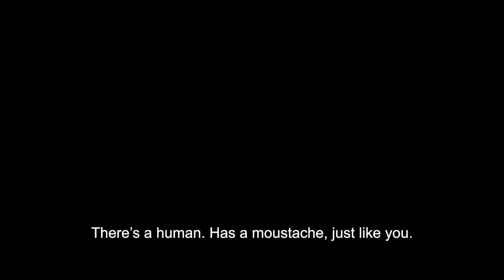THE SUPER MARIO BROS. MOVIE | Official Trailer | Only In Cinemas April 6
From Nintendo and Illumination comes a new animated film based on the world of Super Mario Bros.

Directed by Aaron Horvath and Michael Jelenic (collaborators on Teen Titans Go!, Teen Titans Go! To the Movies) from a screenplay by Matthew Fogel (The LEGO Movie 2: The Second Part, Minions: The Rise of Gru), the film stars Chris Pratt as Mario, Anya Taylor-Joy as Princess Peach, Charlie Day as Luigi, Jack Black as Bowser, Keegan-Michael Key as Toad, Seth Rogen as Donkey Kong, Fred Armisen as Cranky Kong, Kevin Michael Richardson as Kamek and Sebastian Maniscalco as Spike.

The film is produced by Illumination founder and CEO Chris Meledandri and by Shigeru Miyamoto for Nintendo. The film will be co-financed by Universal Pictures and Nintendo and released worldwide by Universal Pictures.

Genre: Action-Comedy
Cast: Chris Pratt, Anya Taylor-Joy, Charlie Day, Jack Black, Keegan-Michael    Key, Seth Rogen, Fred Armisen, Kevin Michael Richardson, Sebastian Maniscalco
Screenplay: Matthew Fogel
Directors: Aaron Horvath, Michael Jelenic
Producers: Chris Meledandri, Shigeru Miyamoto